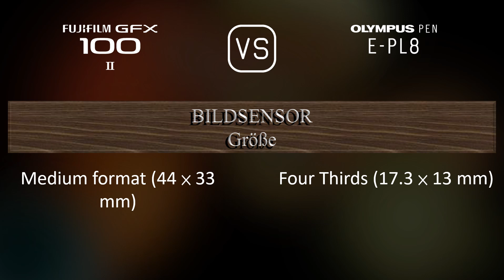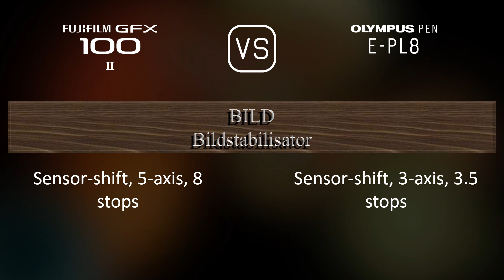Fujifilm GFX 100 II vs. Olympus PEN E-PL8: Ein Vergleich der technischen Daten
Dieses Video gibt einen Überblick über die Fujifilm GFX 100 II und die Olympus PEN E-PL8 in einem parallelen Technikdatenvergleich (comparison of specifications). Vielen Dank fürs Zuschauen.

00:25 EINFÜHRUNG
00:33 KAMERAGEHÄUSE
00:40 BILDSENSOR
01:01 BILD
01:16 OPTIK & FOKUS
01:41 BILDSCHIRM
01:58 SUCHER
02:13 FOTOGRAFISCHE FUNKTIONEN
03:06 VIDEOGRAFISCHE FUNKTIONEN
03:20 SPEICHERUNG
03:24 KONNEKTIVITÄT
03:49 ALLGEMEINE ANGABEN
04:07 SONSTIGE FUNKTIONEN